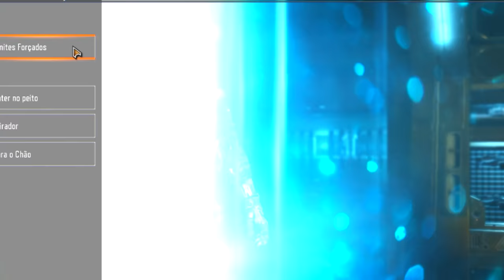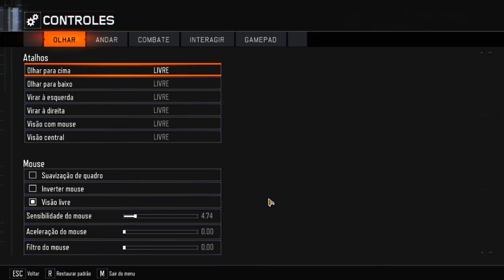COD Black ops 3 em 2021 😭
revisitando o COD Black ops 3 depois de 6 anos desde o lançamento do game.. faz todo esse tempo cara. Curti bastante jogar e talvez faça outro video com as snipin de dlc

mouse: Logitech G203 Rgb Lightsync
Teclado: Cougar Vantar 8 Backlight
mousepad: Logitech G440 Hard

musicas do video:
9th Wonder - Take You There
[DKO] - ebon baee love y'all desire